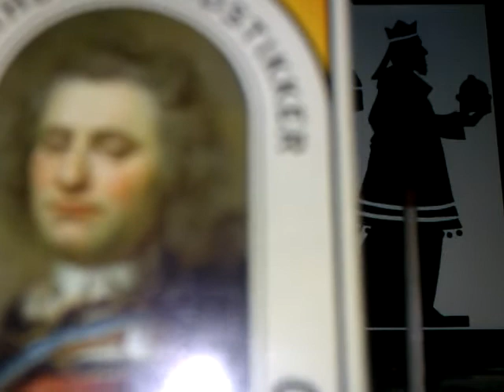Christmas Calendar - December 10th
This is the Christmas Calendar of 2013 from the Composition Department at the Royal Academy of Music, Aarhus, Denmark. Happy Hollidays!

Today's video was made by Christmas Pyroman!

Idea by Allan Gravgaard Madsen.
Concept by Jens Peter Møller, Kaj Duncan David, Piotr Peszat, Henrik Budde & Loïc Destremau.